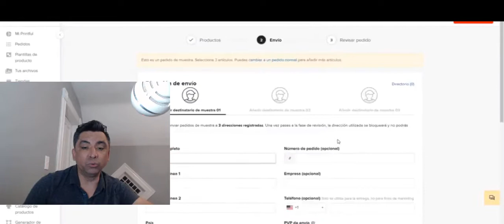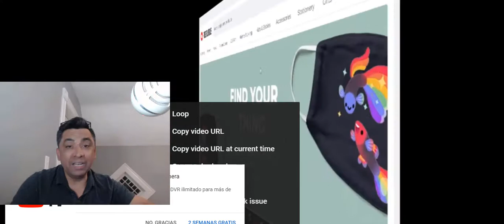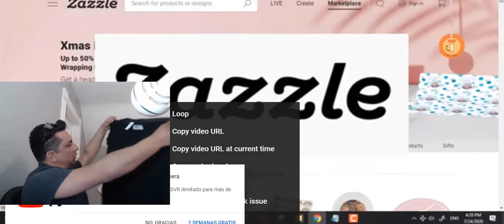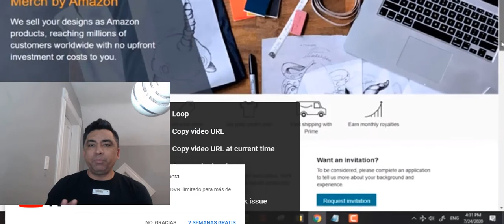Es printful confiable que es y como funciona, mi honesta opinion como usar printful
COMO ABRIR UNA TIENDA DE ETSY? + 40 LISTADOS GRATIS
Ahorra dinero antes de abrir tu tienda en Etsy.

ABRE TU TIENDA EN ETSY A "40 LISTADOS GRATIS"